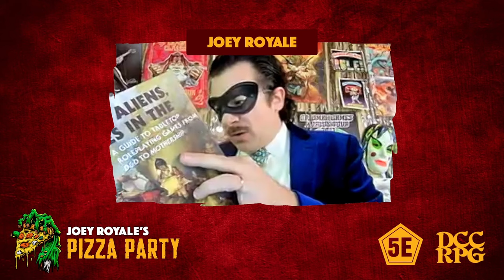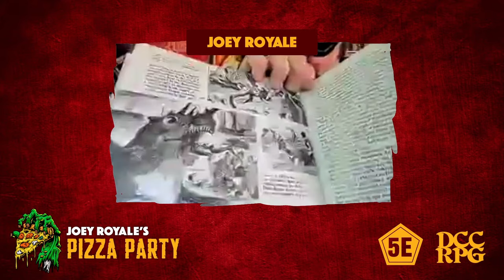The Royale Christmas Party -- Joey Royale's Pizza Party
It's the most wonderful time of the year, and Joey welcomes you to the festivities! to round out the year, he and the other mozzarella mad hatters welcome Tim Snider into the Royale family!